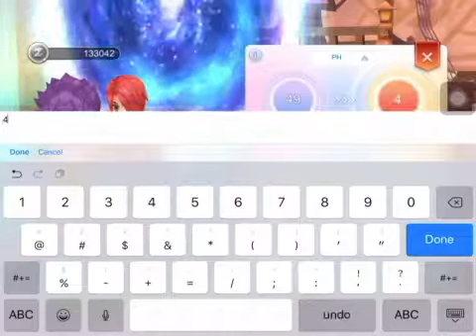How to cross server in ragnarok m eternal love